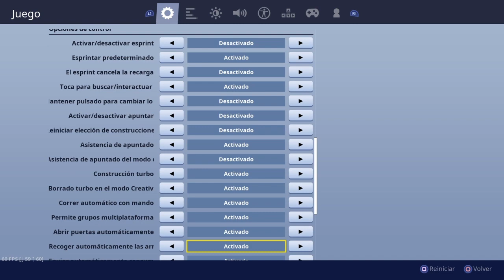JGsamuel sensibilidad /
Use code Dsamuel in the shop💜

Etiquetas/ignorar